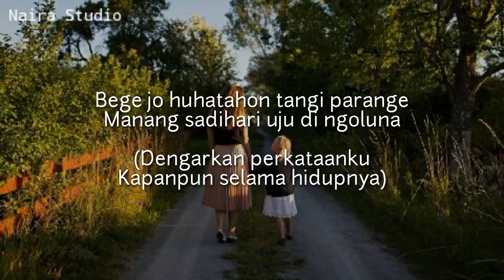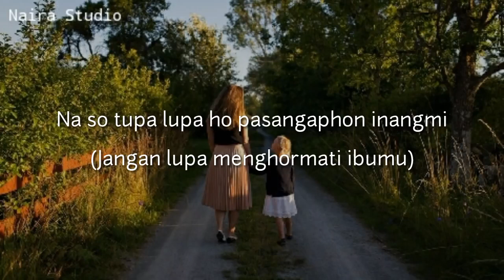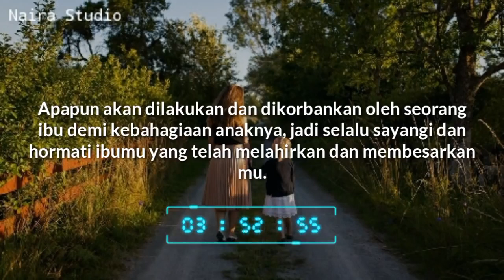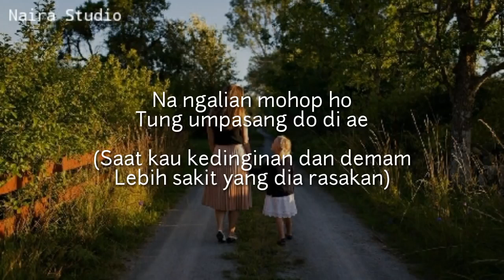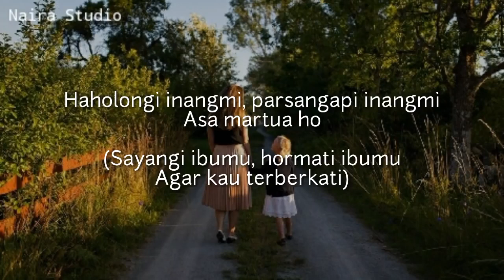Sayangi orang tua mu